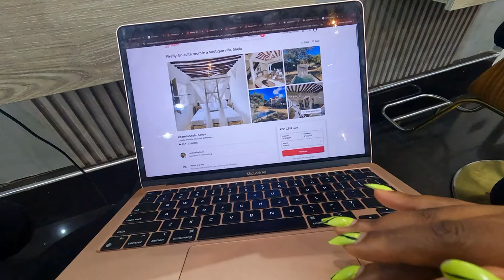Birthday Behavior | VLOG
Birthday Venue ~ Fogo Gaucho Kilimani
Hair ~ Joram Locs, 2nd floor Highway Mall
Nails ~ Alex Nailtech, 9th floor The Bazaar CBD
Heel pads ~ Shoe Pads Kenya, 2nd Floor Turkana Business Center near Sasa Mall
Swim Suits ~ Bikini World Kenya